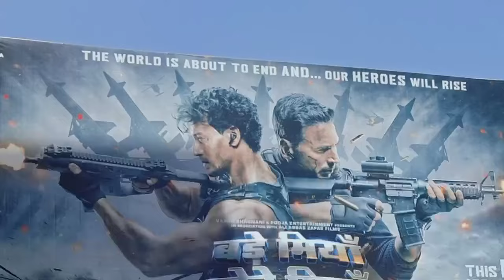BMCM OFFICIAL TRAILER | AKSHAY, TIGER, MANUSHI, ALAYA, SONAKSHI | BADE MIYAN CHOTE MIYAN TRAILER